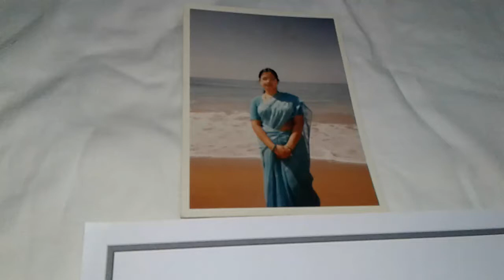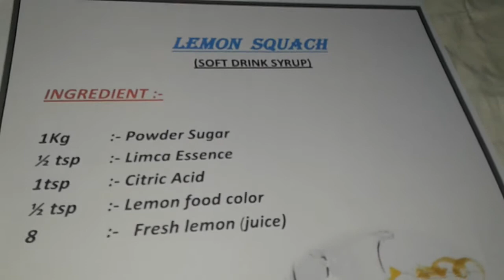LEMON (SQUACH)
THIS  VIDEO  IS  CREATED  BY  DEEPIKA  CHAVAN  (EASY HOME  RECIPES)Mom's magic. opp:-6710/36/37/38  opp:-RESMI  HOSPITAL  VEERSWAKARA  ROAD  GADAG  KARNATAKA  582101.